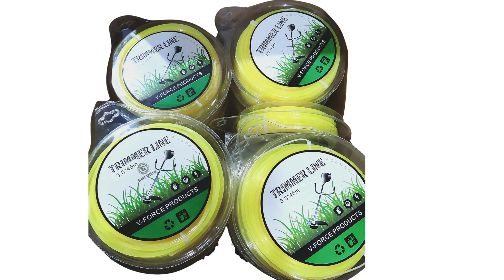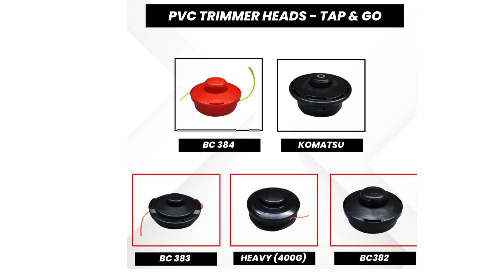Brush Cutters & Spare Parts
SALE - SERVICE - SPARE PARTS
"Sri L N Agro Enterprises established in 2010 Backed by a High experience Agricultural Implements and Equpiments, we are the Dealers and Suppliers for wide range of Agriculture Implements and Equipments We have been very successful in meeting the demands of cultivators that are offered by us , our offered products are of a range of Knapsack Power Sprayers, Battery Operated Sprayers, and Hand Sprayers, Power weeders, Power Tillers Machines etc. We are the distributor of high quality agricultural implements and equipments Located in Kadapa."